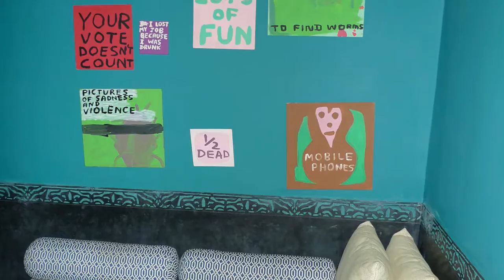Thought Leader with Vanessa Branson presenting El Fenn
Described as a champion of global cultural and ecological initiatives, Vanessa Branson is self- effacing when asked about her role as President and Founder of the Marrakech Biennale (formerly AIM Biennale). Founded in 2004, the Marrakech Biennale is a not for profit organisation which aims to establish Marrakech as a platform for contemporary art in Africa, the Middle East and the Mediterranean region.
North Africa’s only trilingual arts festival, an event now entering its 6th edition and comprising visual art, literature and film programs featuring acclaimed international and Moroccan artists, the Biennale’s objective is to build bridges between cultures.In October 2014, Vanessa was awarded the Royal distinction of Officer of the Order of Ouissam Alaouite, at the occasion of the ceremony inaugurating he Mohammed VI Museum for Modern and Contemporary Art in Rabat, in recognition of the contribution she has made to the Moroccan cultural scene and, in particular, for her efforts in establishing Marrakech as an eclectic and diverse platform for the arts. She is also a trustee of the British Moroccan Society and Virgin Unite, and on the board of trustees of Global Diversity Foundation
Voted as the number 1 travel destination in the world 2015 by Trip Advisor Awards, it’s obvious that Marrakech has a lot to offer. A well- known Jewish-Moroccan artist, Art- C intimates that in order to know Morocco, you have to know the people of Morocco and likens Moroccan people to the doors of the seemingly small houses one finds on Marrakech’s bustling streets- that seem small and insignificant upon first glance, but when opened, reveals and ‘Ali Baba universe’, as he describes it. It’s this Morocco that Vanessa Branson fell in love with when a passion for travelling and the purchase of a rundown ‘ruin’ of a palace in the centre of Marrakech, turned into a project with pal Howell James CBE, and is today the magnificent and magical El Fenn.Being passionate travellers, she and Howell had a ‘Fantasy Hotel’ game where they compared hotels they stayed in with their idea of an ideal hotel. This vision came to fruition with El Fenn.
Vanessa describes the moment they bought El Fenn in 2002, as ‘a mad moment of exuberance after a big lunch’ and describes the journey they went on to develop an ‘ancient crumbling palace’ into the beautiful boutique hotel which is today El Fenn.‘We weren’t professionals, were just passionate travellers interested in design’ says Vanessa, ‘And we wanted to make it a place we wanted to stay in and our friends would enjoy and could afford to be in.’ Not setting out to be professional business people, El Fenn is not a concept hotel, she says, ‘we simply set out to create the most beautiful hotel.’Entered through an unassuming doorway in the heart of the Medina, El Fenn is described as being a place where one can dress up or down according to one’s mood, where people are happy to lie around in one of the beautiful public spaces rather than be tucked away in their own private balconies, there is no time structure and one can enjoy meals served in the lively restaurant or brought to you on a tray ‘where you can lie and eat, read your book or sit on your computer’. With its beautifully bespoke bedrooms and 3 breathtakingly luxurious tree- filled courtyards boasting marble fountains, El Fenn is at once warm and inviting, with dark wood antique carved wooden doors, its rich fabrics, comfortable furnishing and roaring fireplaces and at the same time, discreet and mysterious, with its magical dusky ambiance hinting at hidden mysteries and enticing secrets. Renowned Moroccan architect Amine Kabbaj added his Midas touch to the project, maintaining and restoring the historic Moroccan architecture, extending the property to 28 rooms and adding all modern amenities. The 7000 square feet roof terrace provides the perfect views over the city any time of the day. It’s no wonder that in December 2014, El Fenn was voted number one out of 950 hotels to win the prestigious Mr & Mrs Smith award for Best Dressed Hotel.
El Fenn breathes art and breath-taking paintings and photographs from its astonishing modern art collection live comfortably amongst contemporary and sometimes quirky installations, reflecting a rich tapestry of life- diverse, deliciously rich and startlingly beautiful in its cultural clashes and connections.
An installation comprising a collection of shoes at the front door had me courteously shedding my shoes, mistakenly thinking that it followed my adopted country, Norway’s tradition off taking ones shoes off when entering a home!